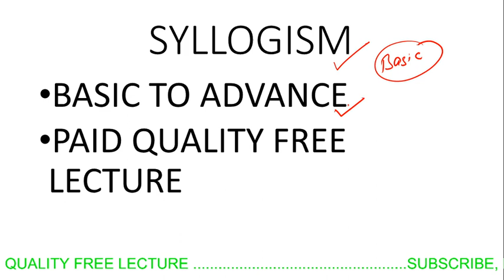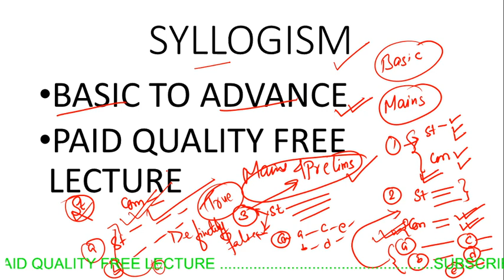SYLLOGISM PART 1 II COMPLETE REASONING I lecture 01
HELLO ASPIRANTS this video is 1st lecture of complete reasoning . today we are talking about one of the most interesting and scoring topic that is SYLLOGISM.

TELEGRAM - BANK EXAM PREPARATION BY KAUNAIN PASHA

your query
reasoning complete course
reasoning complete video
reasoning complete course in hindi
reasoning complete syllabus
REASONING FOR BANK EXAM
BANK EXAM  REASONING SYLLABUS
 PO MAINS REASONING
MAINS REASONING
MAINS SYLLOGISM
SYLLOGISM BASIC TO ADVANCE
SYLLOGISM REASONING
syllogism reasoning tricks
syllogisn ca foundation
syllogism ca foundation exercises
syllogism reasoning basic concepts
some not case syllogism
syllogism reasoning
syllogism mains level questions
syllogism mains level
syllogism sbi po mains
ibps clerk mains syllogism
ecgc po syllogism